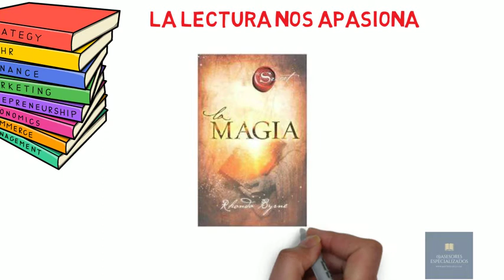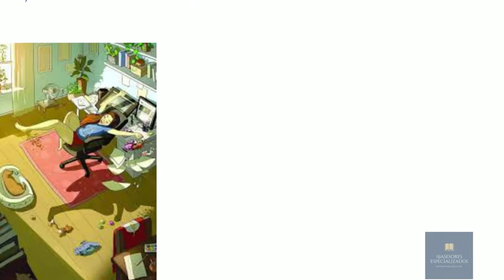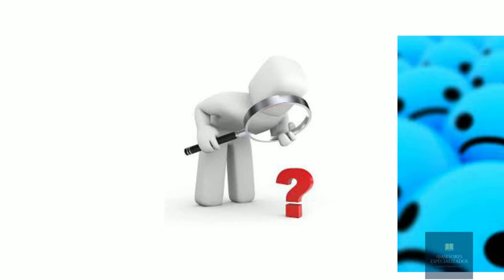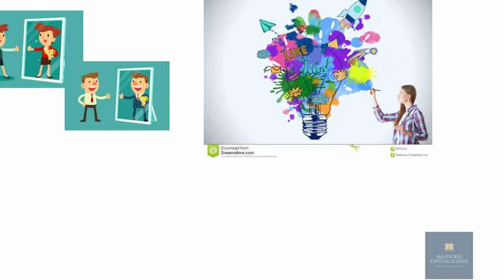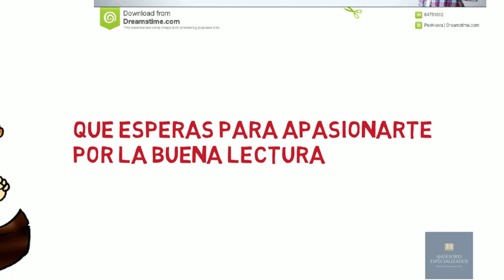LIBRO LA MAGIA RHONDA BYRNE, LA PASION POR LA LECTURA